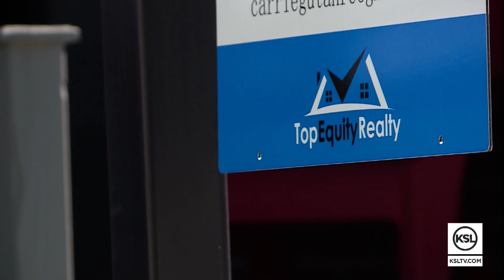Get Gephardt investigates spike in housing scams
Imagine finding a place to live, touring it with your family, paying a deposit, only to learn it was all a scam.  It happened to a Tooele family, who decided it was time to Get Gephardt to investigate.